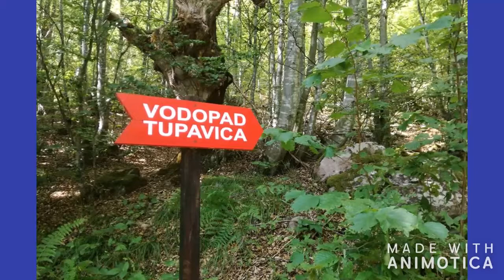Nature resource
Beautiful Old Mountain with its hidden treasures